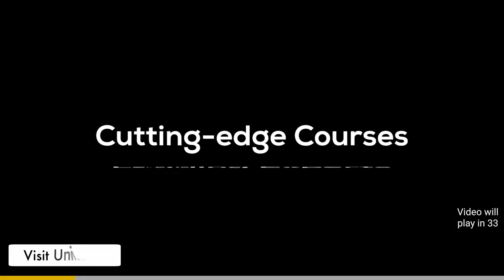فیلم غلام ژاندارم | ۱۳۵۰ | نسخه کمتر دیده شده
فیلم غلام ژاندارم | ۱۳۵۰ | ناصر ملک مطیعی‌ و ایرج قادری | نسخه کامل

✅خلاصه داستان👇
گروهی یاغی به رهبری اکبر گرگ به قتل و غارت مردم مشغولند. تفنگچی ماهری به نام داش غلام و دوستش سهراب رو در روی آنها قرار می‌گیرند و در یکی از آن درگیری‌ها سهراب نابینا می‌شود. داش غلام که از بهارک، دختر کدخدا، مراقبت می‌کرد ستار، پسر گرگ، را نیز با خود همراه می‌کند. سال‌ها می‌گذرد حالا بهارک و ستار بزرگ شده اند و به تدریج به هم علاقمند می‌شوند. گرگ و افرادش دام می‌گسترند و داش غلام، ستار و بهارک را دستگیر کرده، از بهارک هتک حرمت می‌کنند ولی داش غلام و ستار می‌گریزند و ستار تلاش می‌کند با گروهی از ژاندارمها باز گردد و داش غلام نیز به جنگ و گریز با گرگ ادامه می‌دهد تا این که دوباره غلام به دام می‌افتد و با گلوله‌ی گرگ زخمی می‌شود. کمی پیش از آن که گرگ فرصت بیابد تیر خلاص به او شلیک کند ستار و ژاندارمها سر می‌رسند و گرگ با گلوله‌ای که بهارک به سوی او شلیک می‌کند کشته می‌شود و غلام نیز قبل از مرگش ستار را سراغ بهارک می‌فرستد.